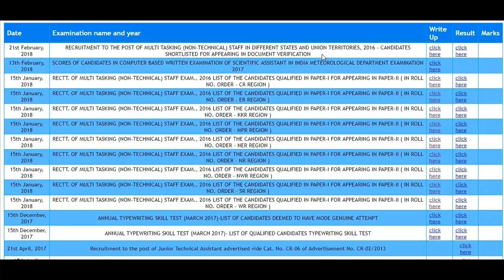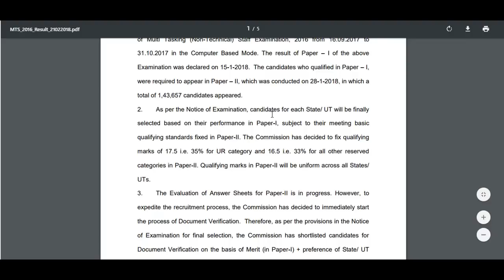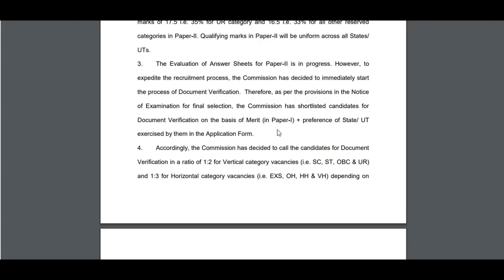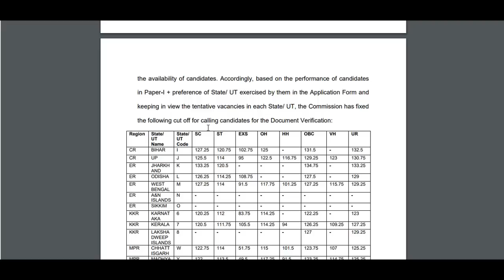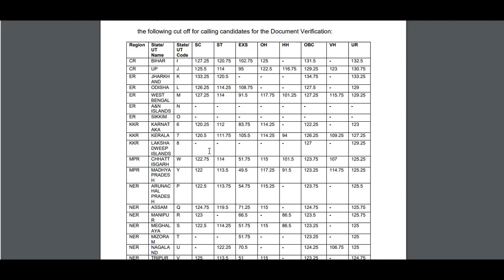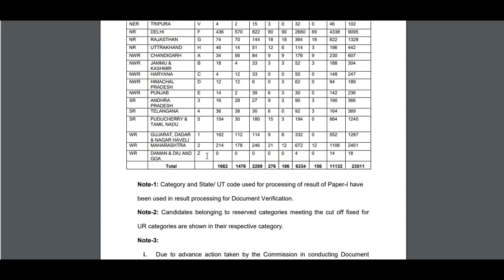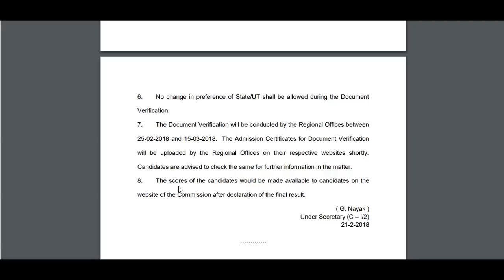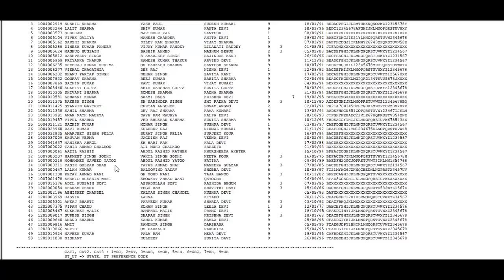SSC - MTS (NT) Exam - 2016 Final Result out, Cut Off & Results, watch here full details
SSC - MTS (NT) Exam - 2016 Final Result out, watch here full details
Hello Friends, I appreciate all of you for appearing in the Descriptive Exam of SSC MTS NT - 2016,  if you have any problem: Comment on Box. if don't have, support me by putting your valuable comments. Thanks

FOR MORE VIDEOS CLICK BELOW GIVEN LINKS

Competition is in this era most important and we need to know first how to compete with other. we can start solving questions in our home firstly to get something about competition then we learn more questions from videos and books. we need to get a job in SSC,  Bank, Railways, Navy Post office , Army DSSSB High court, Civil Service, UPSC, ASRB, JJA, KVS, Delhi Police, CPO  etc. Here are many kinds of questions and answers the same questions like reasoning, math, english, typing,  grammar.
English grammar basic knowledge as well as concept. How to get marks in watch one by one all videos and get point wise solution.
Reasoning: Blood relation, series, matrix, symbol and notation, age, sitting arrangement, analogy or similarity, classification, direction & distance test, scheduled day date time, coding-decoding word formation syllogism, statement & conclusion, ranking & arrangement, finding missing number, arithmetical problems , cubes and dices,  logical venn diagram miscellaneous  mirror image and water image paper cutting folding and punching figures.Competition is in this era most important and we need to know first how to compete with other. we can start solving questions in our home firstly to get something about competition then we learn more questions from videos and books. we need to get a job in SSC,  Bank, Railways, Navy Post office , Army DSSSB etc. Here are many kinds of questions and answers the same questions like reasoning, math, english, typing,  grammar.
Reasoning: Blood relation, series, matrix, symbol and notation, age, sitting arrangement, analogy or similarity, classification, direction & distance test, scheduled day date time, coding-decoding word formation syllogism, statement & conclusion, ranking & arrangement, finding missing number, arithmetical problems , cubes and dices,  logical venn diagram miscellaneous  mirror image and water image paper cutting folding and punching figures.
Math: time and work, train, age, average, diagram, chart, trigonometry algebra, pipe and cistern, profit and loss, circle , triangle root and cube, compound interest and simple interest, mixture, boat and water, percentage, cylinder, square and all chapter of math.
English: subject verb and agreement, common error, passage to solving method, number and person, all tenses, modal, should, could, can, may, and much more in english grammar.
General Knowledge: all types of GK, related to science, technology, social , laptop, computer mobile, world, asia, india, and other sky, star, sun, planet etc.